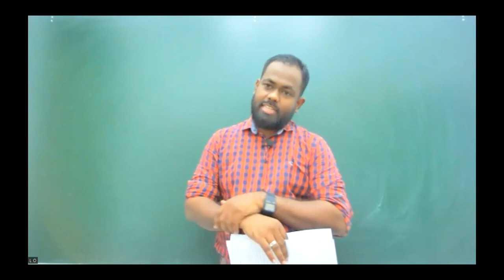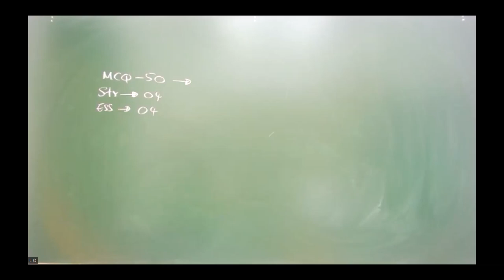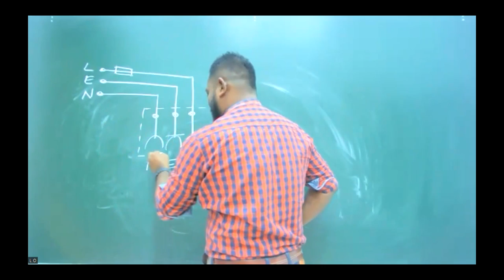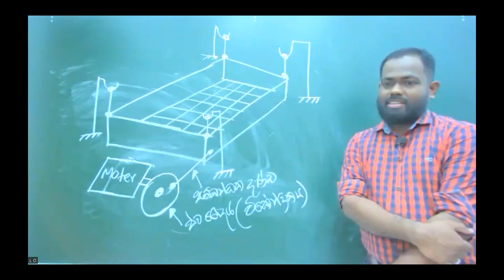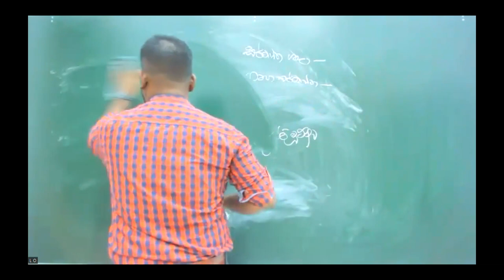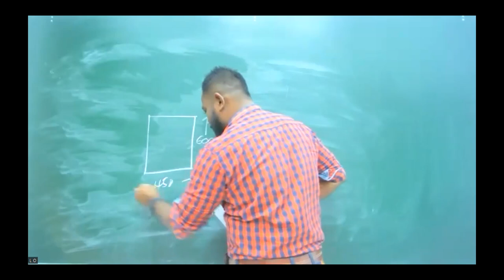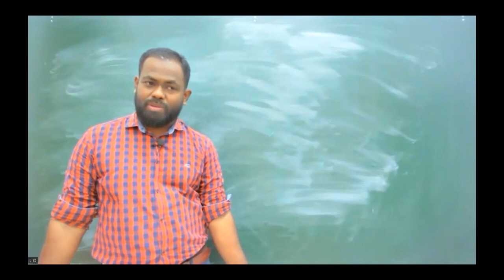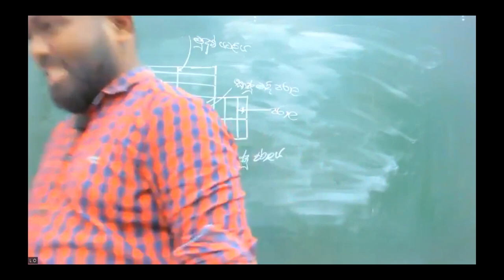2024 - Online paper Class -01